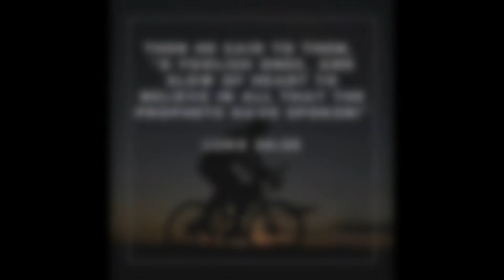Be Quick To Believe - Grace Daily Devotional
In many places there are believers who still think that God is mad at them whenever they fail. They simply don’t have a revelation of the gospel of grace and what God’s unconditional love means. Like the two disciples on the road to Emmaus (see Luke 24:13–27), such believers still do not understand the grace of our Lord and what He has done for them at the cross.

Then there are believers who know about the gospel of grace and who even know that God loves them unconditionally. However, this knowing is only in their heads. When they fail, even though they have the knowledge of grace, they are nevertheless still afraid to come with boldness to God’s throne of grace to receive mercy, favor, healing, and restoration.

Beloved, God doesn’t want you slow of heart to believe His promise of abundant grace and gift of righteousness to reign in this life. Knowing God’s truths and the gospel of grace intellectually is not enough. You have to be quick to believe everything that Jesus has accomplished on the cross for you, especially when you are struggling with failure, guilt, and fear. God doesn’t want you defeated because of a lack of knowledge of His grace. At the same time, He wants you to be quick in believing in His promises for you.

This is why we study God’s Word. It is not to merely accumulate Bible knowledge and historical facts, but to have a constant revelation of Jesus that feeds our quick and right believing in Him. And how do we do this? We can start by asking the Holy Spirit. Many times when studying the Word, I would pray this simple prayer: “Holy Spirit, open my eyes to see Jesus in the Word today.” That is what it’s all about—seeing Jesus. When you see Him in the Scriptures through the lens of grace, faith will arise and your mind will be renewed with His truths and promises for you.

My friend, you have already learned many things about God’s love for you in this book. If you want to see the power of right believing operating in every dimension of your life, I challenge you to believe in His grace, His love, His righteousness, His forgiveness, and His finished work. I promise you that you will be transformed beyond your wildest imagination if you dare to lean hard on His love for you. His love never fails!